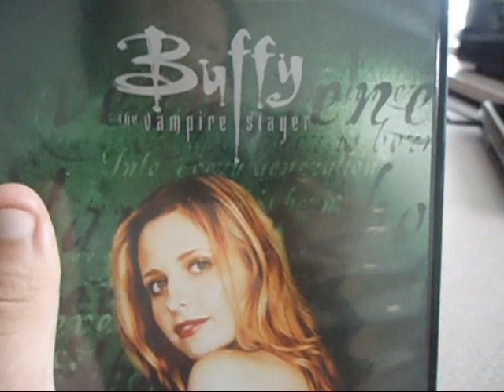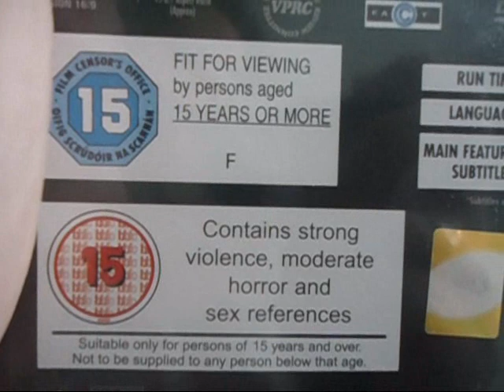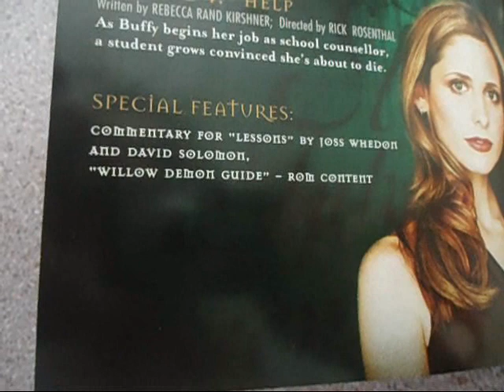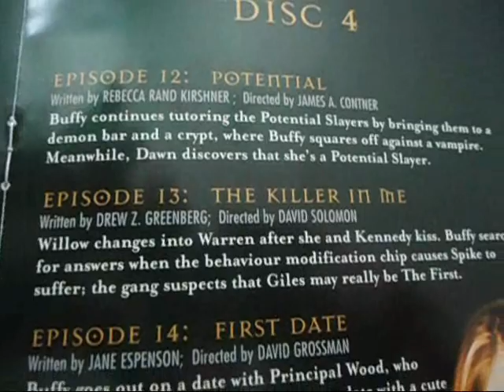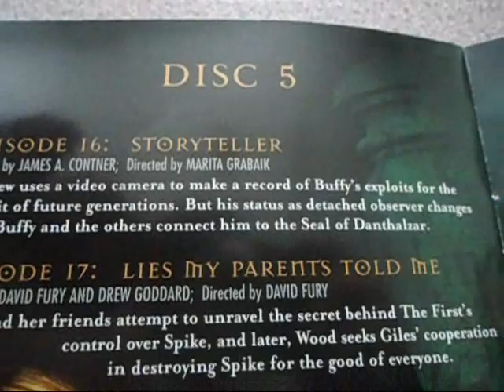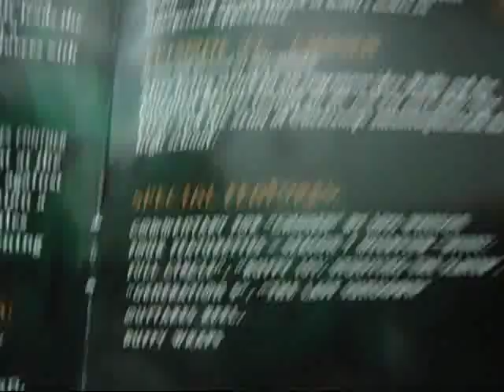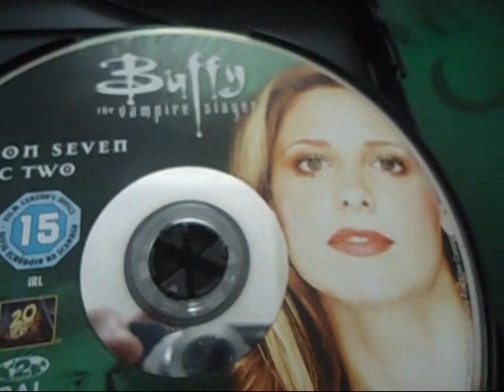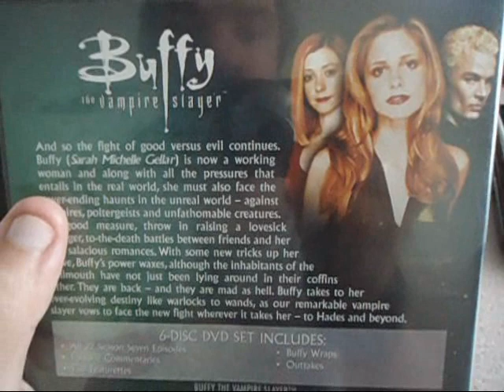Buffy The Vampire Slayer FINALE: Season 7 DVD Collection Review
Join me for the FINALE of Buffy The Vampire Slayer: Season 7. I want to thank everybody who has watched my Previous Season Reviews.